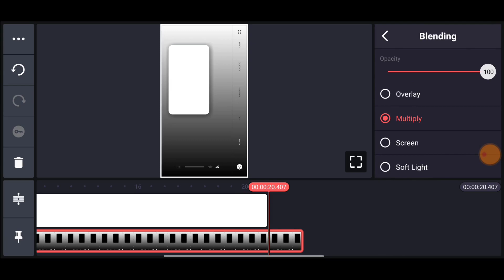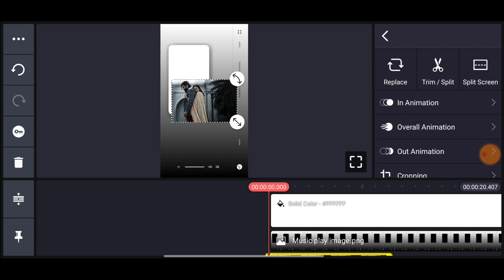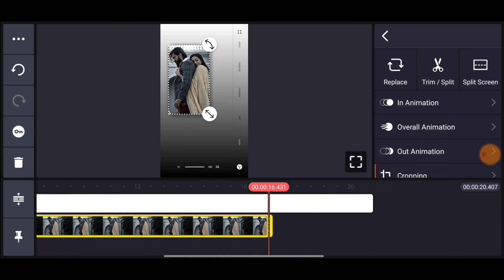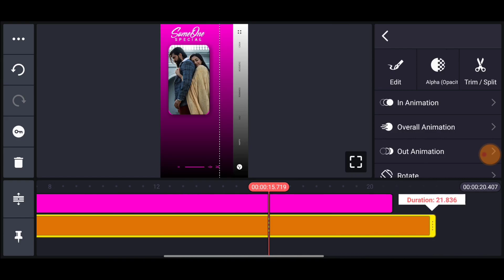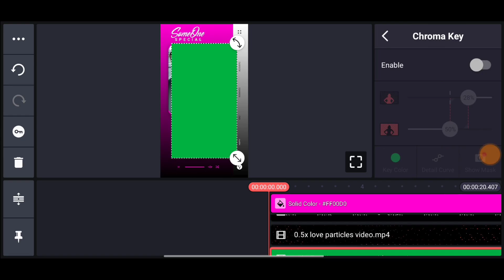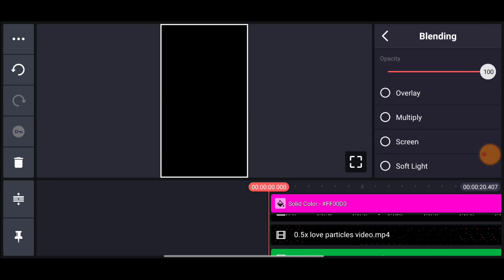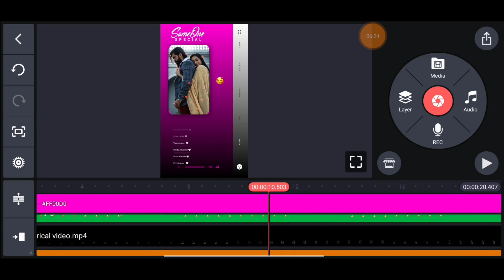Love Song Lyrics Video Editing | Music play style chatting lyrics video editing in kinemaster